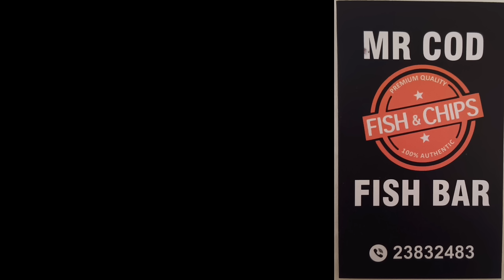Love Rat Film Locations Ayia Napa Cyprus - Channel 5 Mini Series.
Join George Cyprus Insight for a look at the film locations of channel 5's mini Series Love Rat.

Join us as we explore the stunning film locations for Channel 5's mini series "Love Rat" in Ayia Napa, Cyprus. From beautiful beaches to charming cafes, we'll take you on a journey through the settings of this gripping show. Come and experience the magic of "Love Rat" for yourself in these real-life locations!

Instergram cyprusinsight.